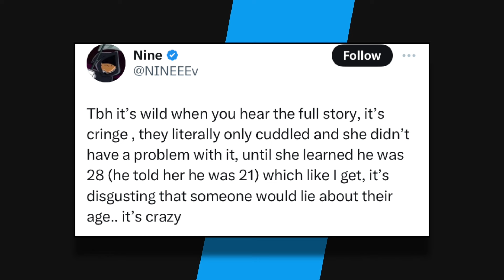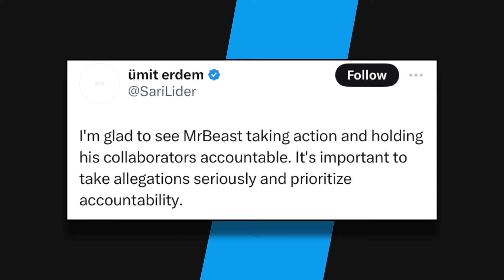MrBeast Removes GeorgeNotFound From Feastables Ad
In this video, we talk about MrBeast removing Minecraft Youtuber GeorgeNotFound from his Feastables Ad.